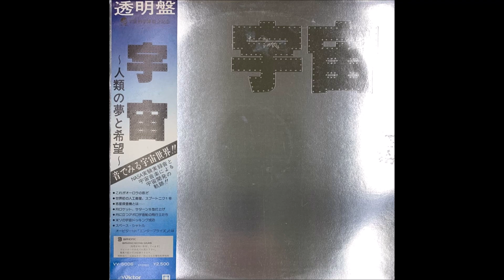Ryuichi Sakamoto – 宇宙～人類の夢と希望～ (1978)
00:00  A
16:01  B
R.I.P.